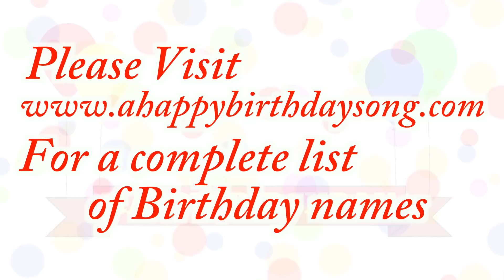Happy Birthday Wallase Song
Happy Birthday Wallase Song. We made this video for Wallase on their special birthday day and we wish them the best birthday ever!